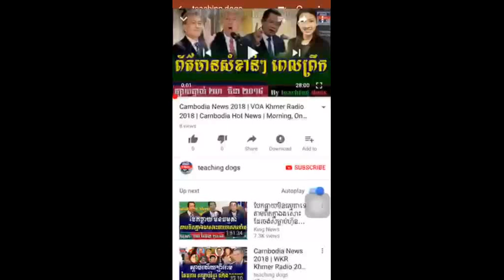Cambodia News 2018 | VOA Khmer Radio 2018 | Cambodia Hot News | Morning, On Wednesday 28 March 2018